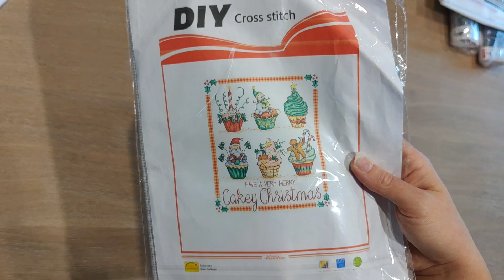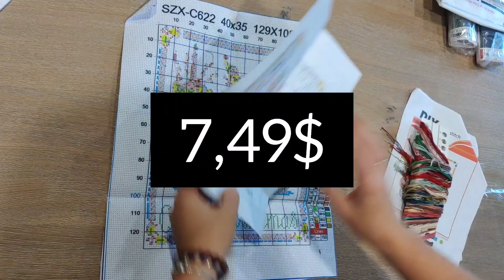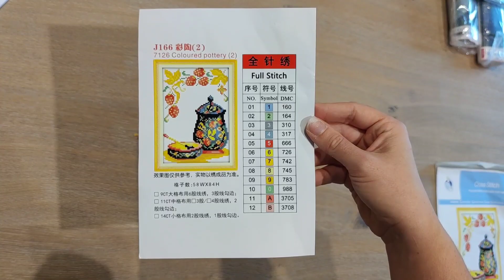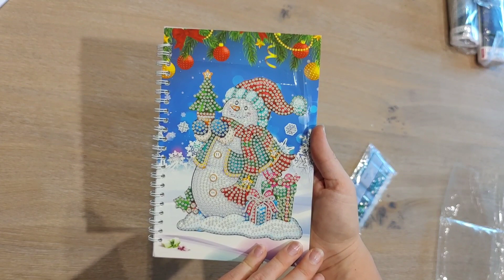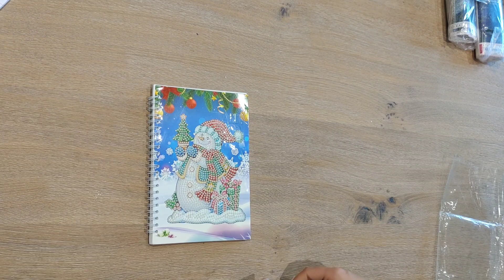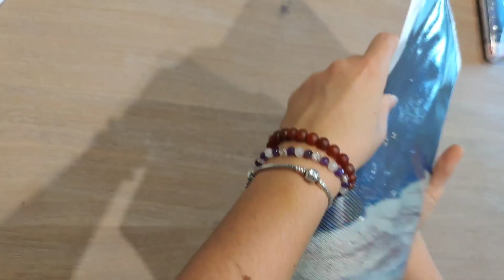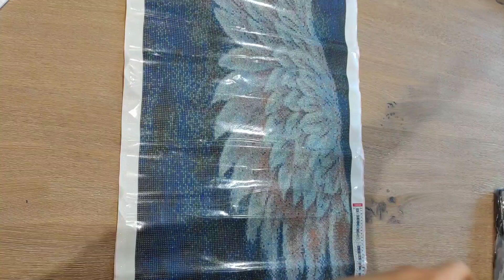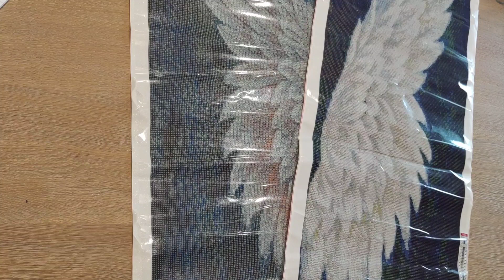Gros unboxing DIYCHOOSE - Diamond painting et point de croix🥰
Lien vers les porte clés collection_e2c2129b-da9b-4de6-8748-fef7e7f135be.header_1.1

Lien vers la toile cupcakes cart_1.1&spm_prev=..product_3cbea739-bb18-4aa5-89d2-7207a0701a99.0.1&nbsC:\Users\shanss\AppData\Roaming\Foxmail7\Temp-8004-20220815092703\p

Lien vers la toile poterie : je n'ai pas retrouvé le lien